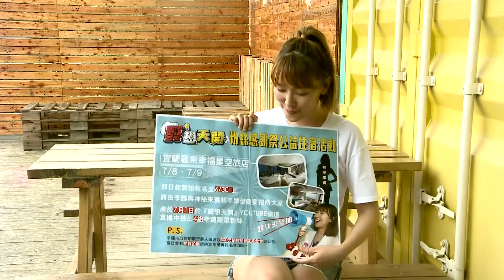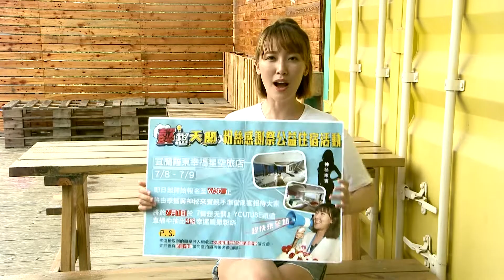感謝粉絲住宿公益活動｜懿想天開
懿想天開-感謝粉絲支持特別舉辦粉絲感謝祭住宿活動~
由宜蘭羅東《幸福星空旅店特別提供住宿一晚》
並由懿想天開主持人李懿及神秘來賓親自接待並親手煮晚餐招待大家~這麼好康~機會難得趕快來報名參加~

報名日期：即日起~6/30號為止
抽獎組數：4人2組/2人2組 共計4組
抽獎日期：7/1將於懿想天開Youtube頻道由李懿直播親手抽出幸運粉絲
PS  幸運被抽到的粉絲朋友~將以報名人數酌收每位500元報名費，收取之報名費將全數捐贈給癌症基金會做公益
歡迎大家一起共襄盛舉做公益